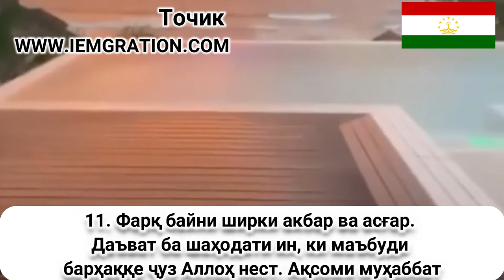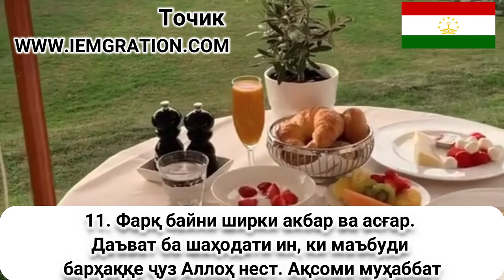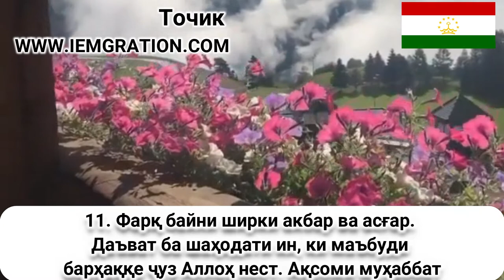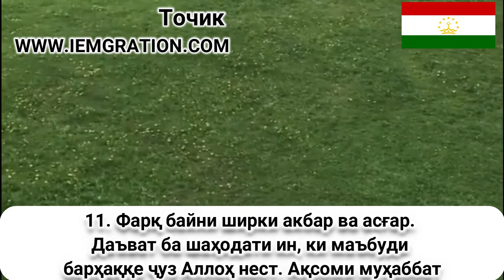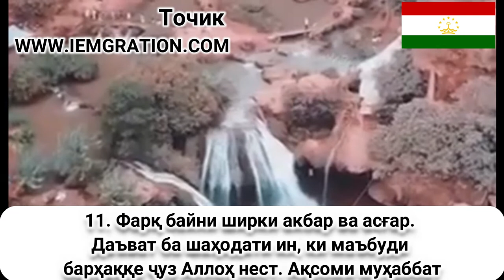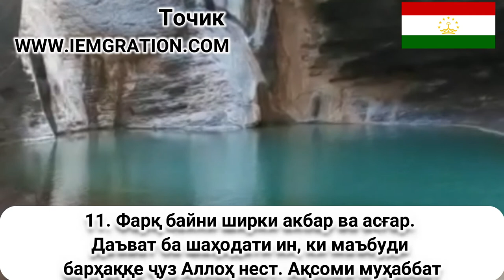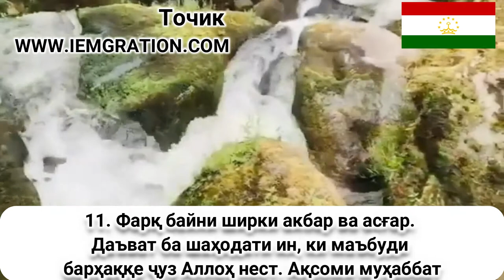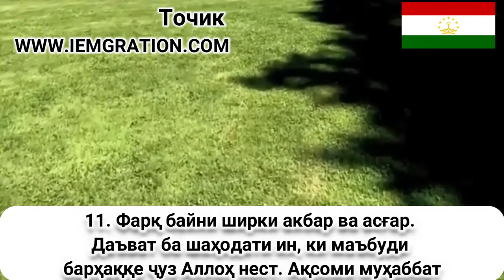11 Фарқ байни ширки акбар ва асғар Даъва